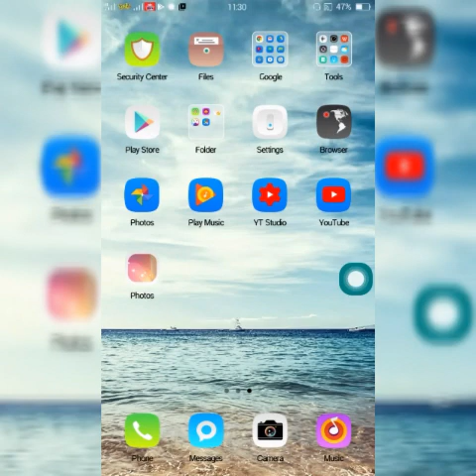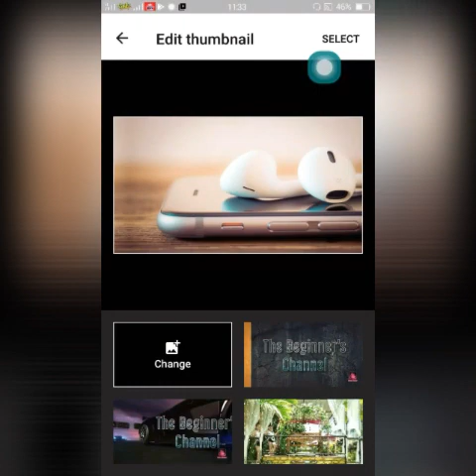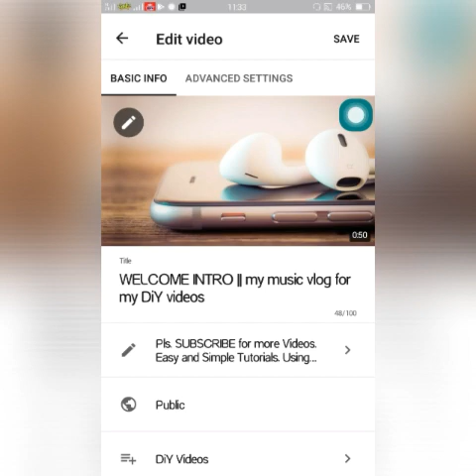Paano Lagyan/Palitan ang Thumbnail sa YouTube video | How to Edit/Add Thumbnail using Mobile ?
how to add thumbnail in youtube mobile,
how to add thumbnail in youtube video 2020,
how to add thumbnail in youtube 2019,
how to add custom thumbnail in youtube,
how to add custom thumbnail in youtube video,
how to add thumbnail to youtube video on android,
how to add a thumbnail in youtube video,
how to put thumbnail in youtube videos,
how to add thumbnail to youtube video on mobile,
how to add thumbnail on youtube mobile,
youtube how to add thumbnail picture,
how to add a thumbnail on youtube studio,
how to add a thumbnail to your youtube video on your phone,
Add thumbnail using phone in 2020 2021